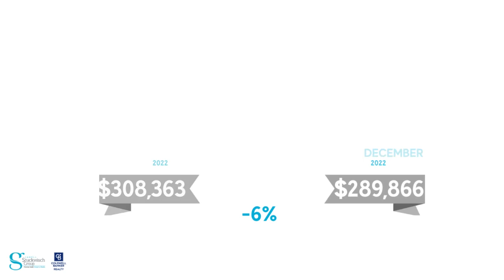December 2022 Northern Kentucky Real Estate Market Update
Despite the temperature outside, the real estate market is heating up! See the latest statistics and get an idea of where things stand. We are still in a sellers market. It's a great time to make your move.